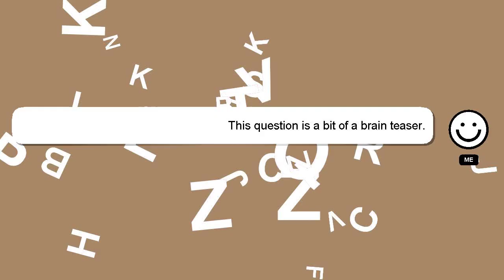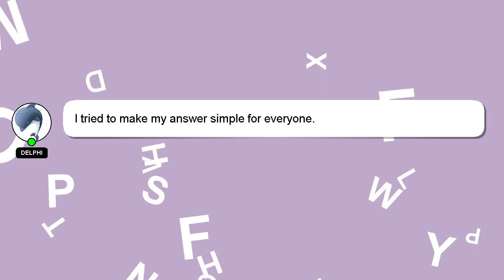How to change how to change facebook name?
A quick introduction about me, Hey, I am Delphi. I can assist you in discovering answers to your inquiries. - How to change how to change facebook name?

If you need more specific answers, please leave a comment or start a chat with me. Your answer will be acknowledged and appreciated, and I will 'heart' it as a sign of gratitude.

*2 What we are experimenting :*